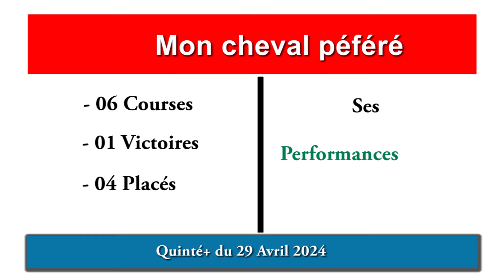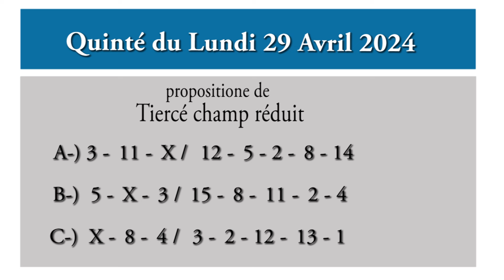PRONOSTIC QUINTÉ DU JOUR LUNDI 29 AVRIL 2024 PMU CHANTILLY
PRONOSTIC PMU QUINTÉ + DU JOUR LUNDI 29 AVRIL 2024 CHANTILLY,
29/04/2024
A CHANTILLY 1400 M
Plat
Piste en Herbe
Départ 13 H55